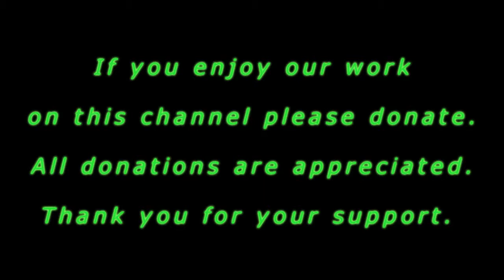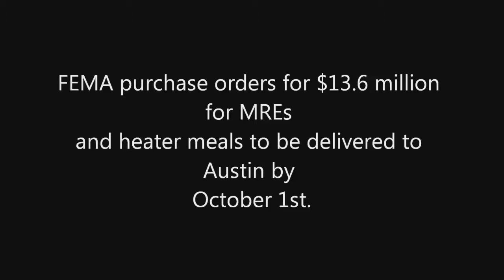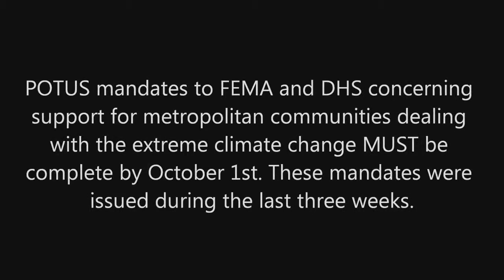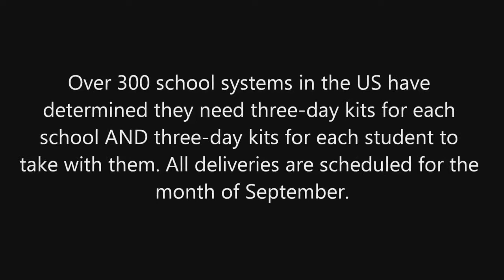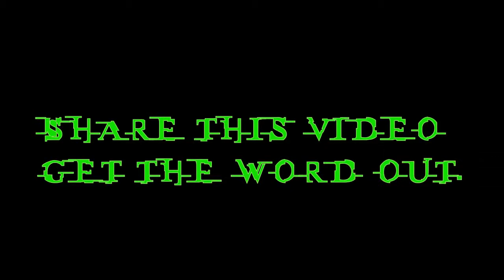[Trump News]POSSIBLE EMERGENCY ALERT FOR FEMA REGION III?